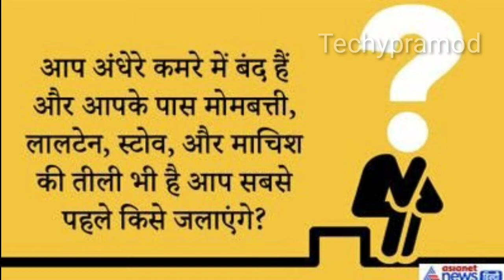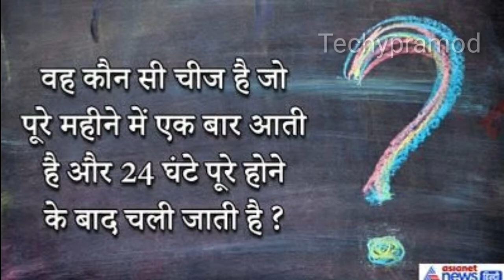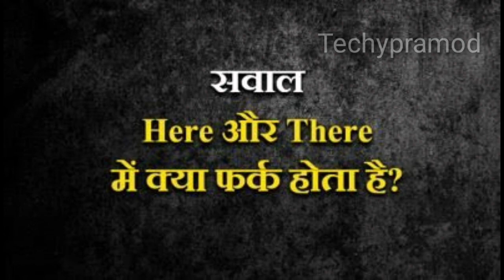Here और There में क्या फर्क होता है- क्या हवाई जहाज में Horn होता है Best IAS Questions |Upsc QNa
Your Queries,
Here और There में क्या फर्क होता है?
क्या हवाई जहाज में Horn होता है
Best IAS Questions
Upsc QNa
2020 Ias best Questions